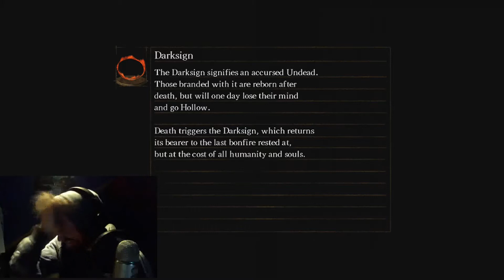Dark Souls Part 2 - FUCK THIS! FUCK EVERYTHING!